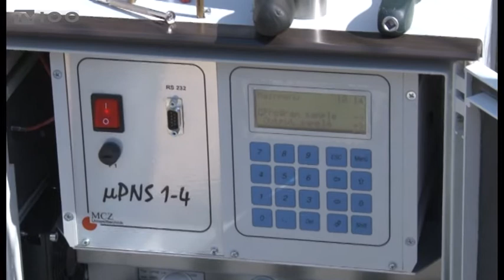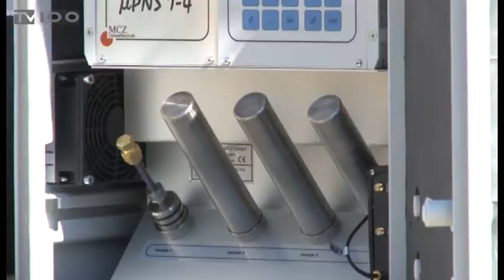ΕΓΚΑΤΑΣΤΑΣΗ ΑΝΤΛΙΑΣ ΔΕΙΓΜΑΤΟΛΗΨΙΩΝ ΓΙΑ ΤΗ ΔΥΣΟΣΜΙΑ ΣΤΟ ΚΟΡΔΕΛΙΟ(TV100-230418)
Ξεκινούν τις επόμενες μέρες οι δειγματοληψίες για τις μετρήσεις των δύσοσμων χημικών ενώσεων στη Δυτική Θεσσαλονίκη, βάσει της προγραμματικής σύμβασης που υπεγράφη μεταξύ της Περιφέρειας Κεντρικής Μακεδονίας και του Αριστοτελείου Πανεπιστημίου Θεσσαλονίκης. Η πρώτη αντλία δειγματοληψιών εγκαταστάθηκε επί της οδού 3ης Σεπτεμβρίου, στο 2ο και 3ο Δημοτικό Σχολείο Κορδελιού. Οι άλλες δύο θέσεις από τις οποίες θα συλλέγονται δείγματα έχουν εγκατασταθεί στο παλαιό Δημαρχείο Κορδελιού και στο 3ο Γυμνάσιο της περιοχής.
Ρεπορτάζ: Βίκυ Δήμου
Κάμερα: Θανάσης Καρούλης
Μοντάζ: Φρόσω Αστραντινη
Μιλούν: Κωνσταντινή Σαμαρά (Καθηγήτρια Χημείας-Διευθ. Εργαστηρίου Ελέγχου Ρύπανσης Περιβάλλοντος ΑΠΘ),
Βούλα Πατουλίδου (Αντιπεριφερειάρχης Θεσσαλονίκης),
Πέτρος Σούλας (Δήμαρχος Κορδελιού-Ευόσμου),
Κώστας Γιουτίκας (Αντιπεριφερειάρχης Ανάπτυξης και Περιβάλλοντος)